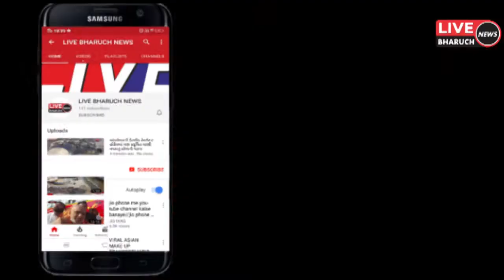નેત્રંગ રેફરલ હોસ્પીટલ ખાતે ફરજ બજાવતા વગઁ ૩ વગઁ ૪ ના કોરોના વોરિયસઁ દ્વારા કાળા વસ્ત્ર ધારણ કરી ઉજવ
LIVE BHARUCH NEWS 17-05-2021/નેત્રંગ રેફરલ હોસ્પીટલ ખાતે ફરજ બજાવતા વગઁ ૩ વગઁ ૪ ના કોરોના વોરિયસઁ દ્વારા કાળા વસ્ત્ર ધારણ કરી ઉજવ